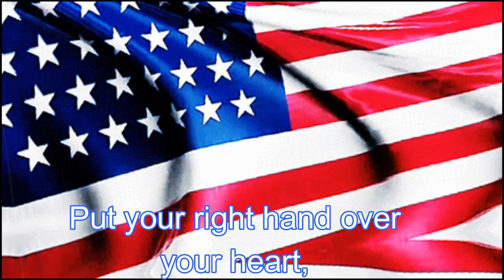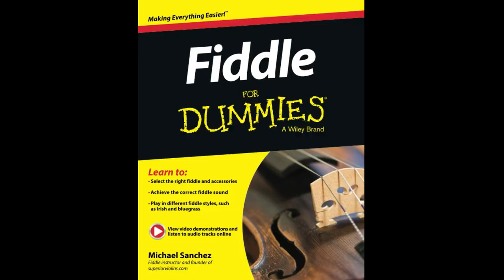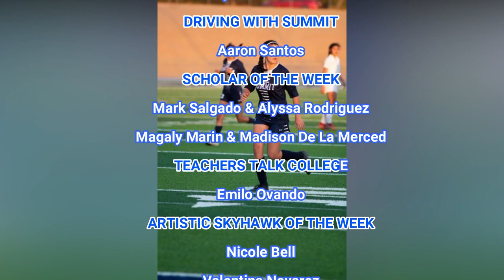SkyHawk News Episode #21 (21-22)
Getting Schooled with Reuben & David, What is This?, AOW Boys Soccer & Extro Basketball Movie.